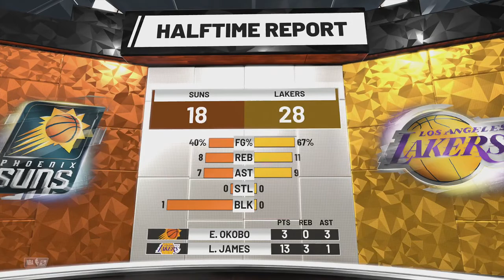NBA Today 1/27/2019 Los Angeles Lakers vs Phoenix Suns | NBA 18-19 Lakers vs Suns Full Game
NBA Today 1/27/2019 Los Angeles Lakers vs Phoenix Suns | NBA 18-19 Lakers vs Suns Full Game. Devin Booker takes on Rajon Rondo.